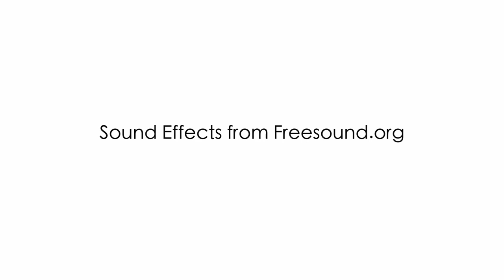FIRE - Animated Short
This came out to be way more pretentious feeling than it initially started as, but whatever. There's no deeper meaning to any of it. It's just some stuff that I made that loosely creates a story.

"FIRE - Animated Short" by FlumpyTripod (Andrew Buchanan)